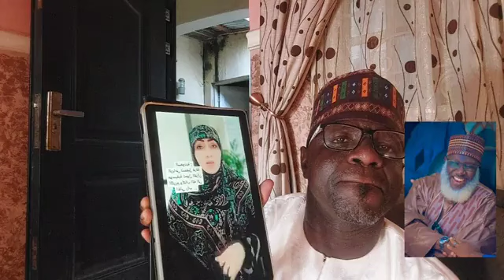SHEK ALGURUNTUMAWI YA TSOMA BAKI A ILIMIN DA BE SAN SHI BA SHEHU ALIYU YA TONA MASA ASIRI